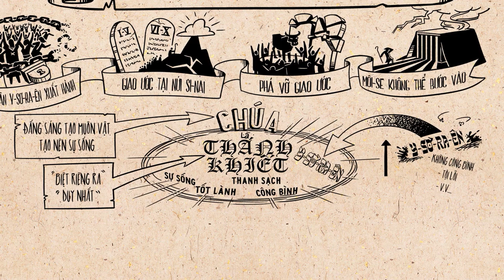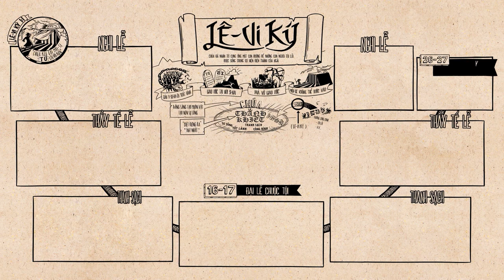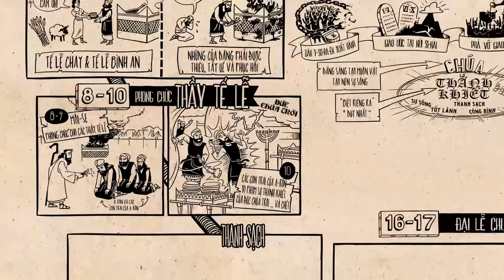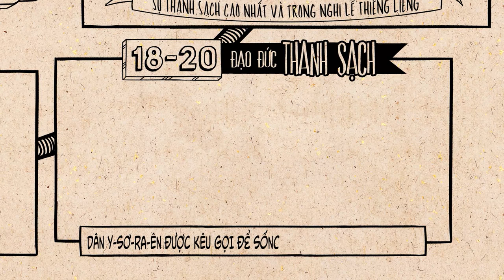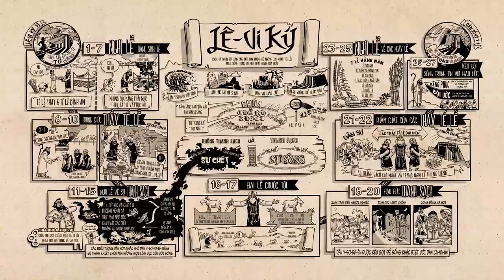Tóm tắt Kinh Thánh Lê Vi (Lê -vi -ký)